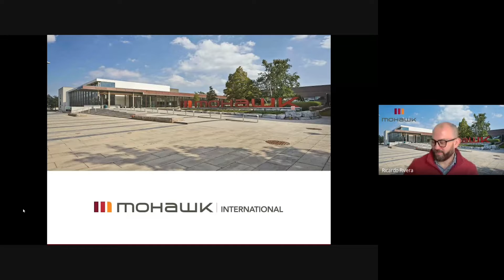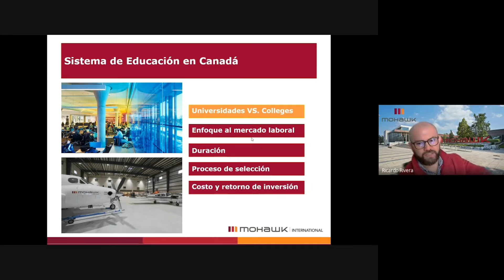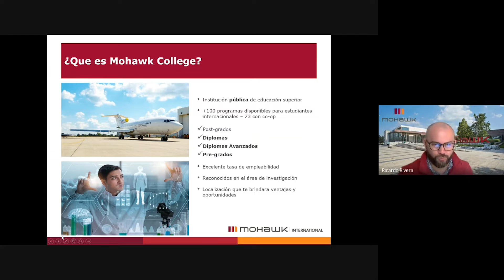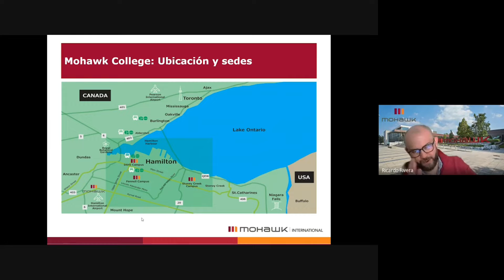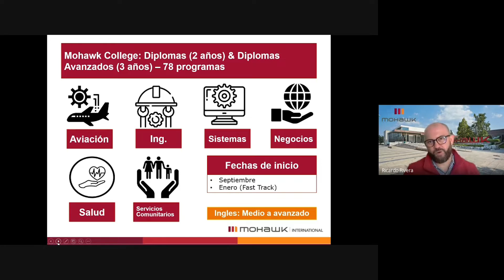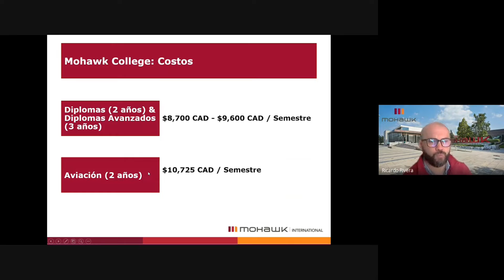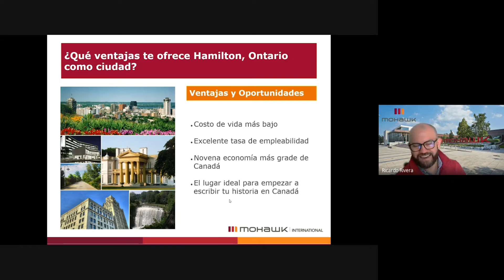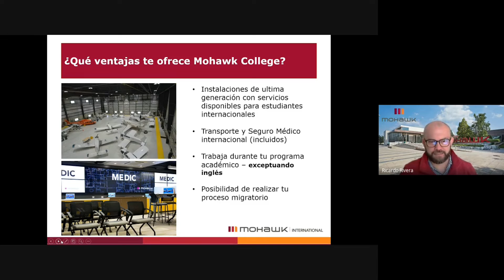MOHAWK COLLEGE - STUDY FAIR CALASANZ